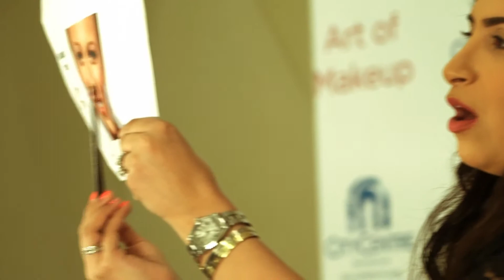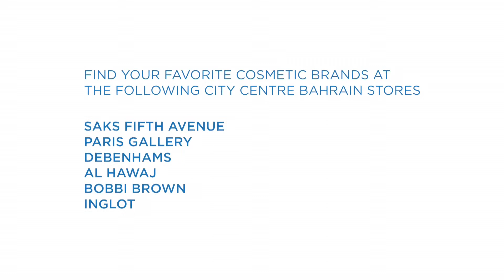The Art of Makeup Workshop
Take a look at the Great Moments we spent at The Art of Makeup Workshop led by the very talented Mai Al Moayyed and held at The Westin at City Centre Bahrain from the 19th till the 21st of March.